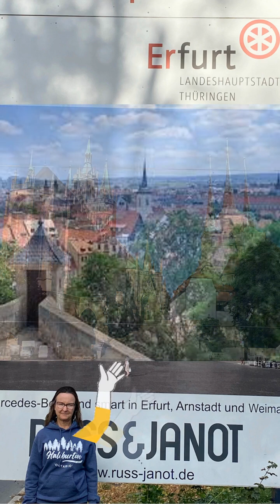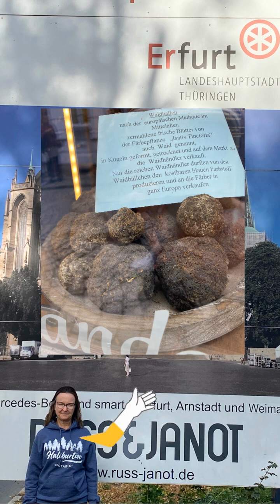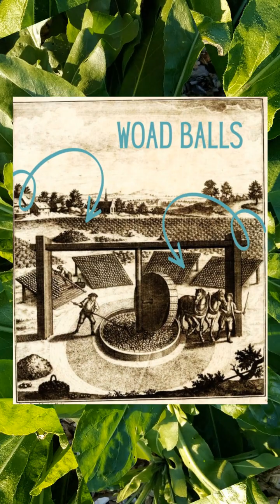Ode to Woad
Santuary Innerwar gives a history of Woad (Isatis Tinctoria) and its use as Europe's only blue dye.